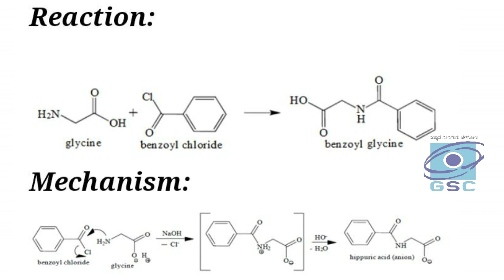SYNTHESIS OF HIPPURIC ACID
Demonstration by :

Prof. SUMA
Dr. K SHAILAJA KUMARI
Dr. C R GIRIJA